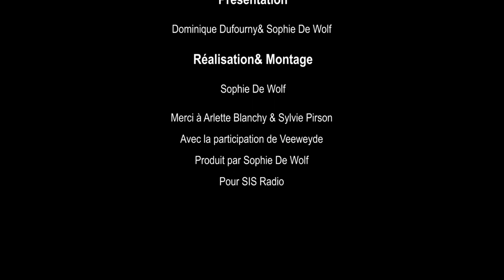Chien, Chat & NAC #4 - Comment bien s'occuper d'un lapin?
Quatrième épisode de Chien, Chat & NAC, l'émission de nos compagnons présentée par Sophie De Wolf et Dominique Dufourny.

Si vous voulez venir en aide à ces animaux, qui ont besoin d'un nouveau foyer, d'attention et surtout beaucoup d'amour:

Télécharger notre application SIS Radio (iOS et Android)